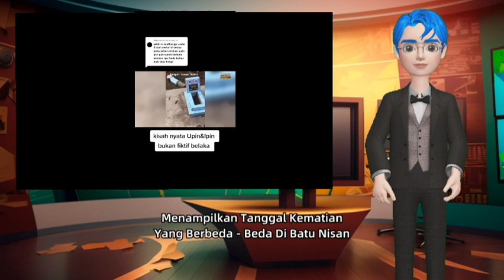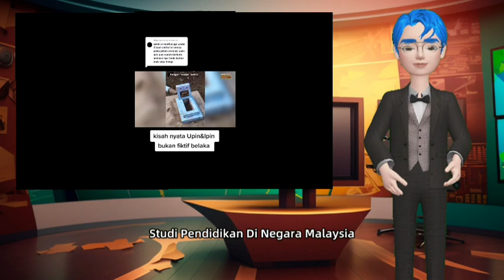Film Kartun @UpinIpinFullMovie ( Feat. @elprana dan @andiss1963 )